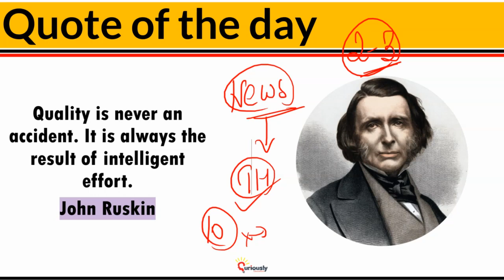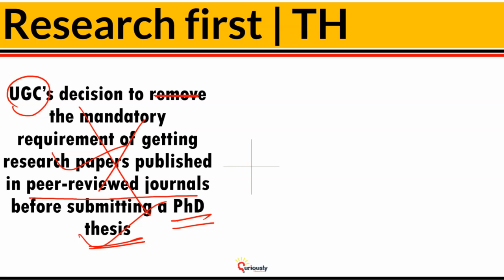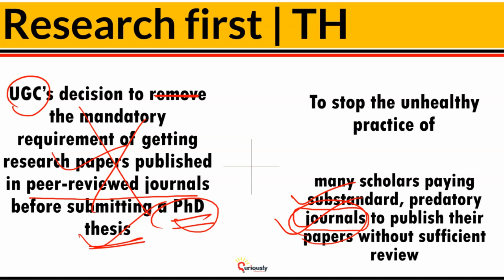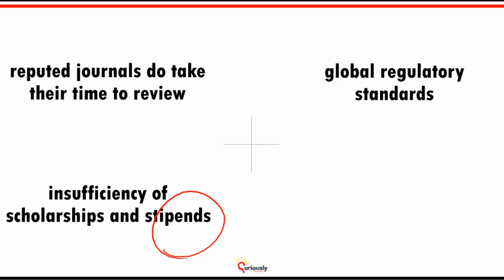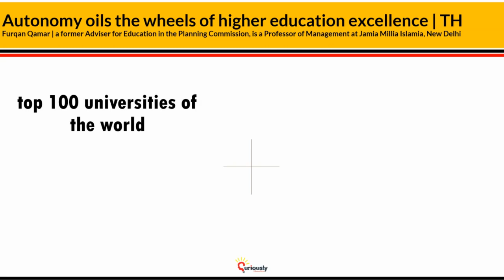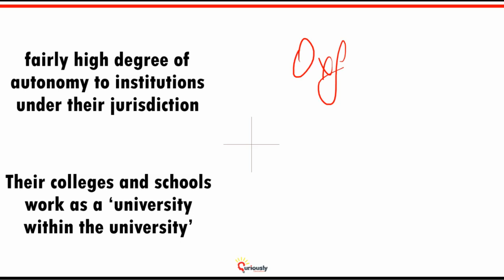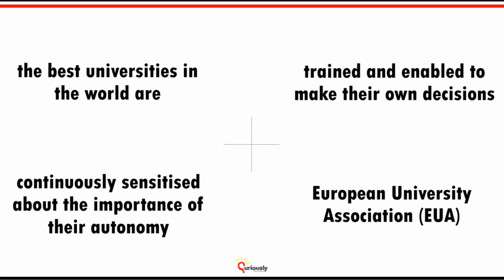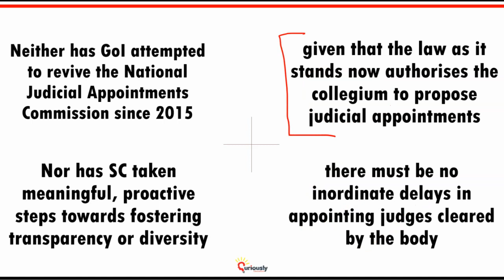The Hindu Analysis by Prashant Mavani | Current Affairs 12 November | The Hindu Newspaper Analysis